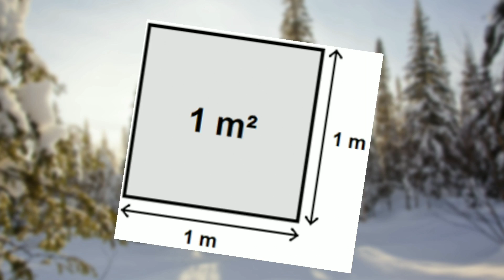[Humour] TOP 5 DES PIRES CHOSES EN HIVER !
YO LES CAVS !
N'hésite pas à aller faire un petit tour sur mon UTIP pour financer mes vidéos totalement GRATUITEMENT

Bien sûr cette vidéo est à titre humoristique chacun fait ce qu'il veut comme bon lui semble ! ;)

À 1m34: c'est Snappy Leo Linx  qui est le cheval d’une abonnée ! C'est plutôt rigolo ! 😉

Si cette vidéo tu as aimé cette vidéo tu peux lâcher un petit sabot bleu et surtout ...

-10% sur le site de KLAOMA avec le code : COCOCAM10
Sur ma chaine tu retrouveras des vidéos à cheval en Gopro, des vidéos humoristiques (enfin j’essaye…), des Vlog Concours, Astuce… Et plein d'autres choses, tout dépend mon inspiration ____________________________________
Mon Matériel : Logiciel de montage :
POWERDIRECTOR 15 CAMERA : J’utilise 3 actions cam :
-Gopro héro 4 session
-Apeman A77
-Qumox SJ4000
-XPERIA XZ1
MICRO : RODE SMARTLAV avec un ZOOM H1